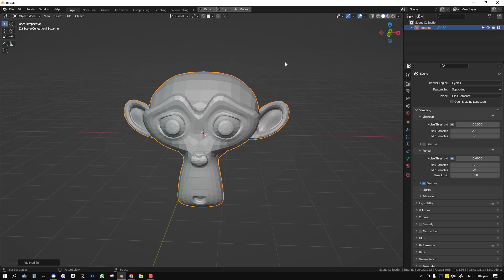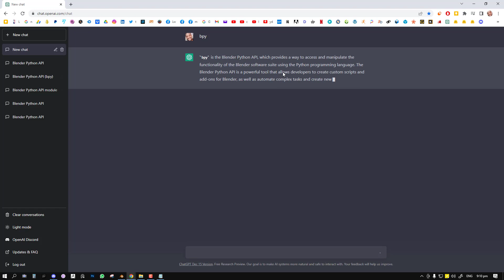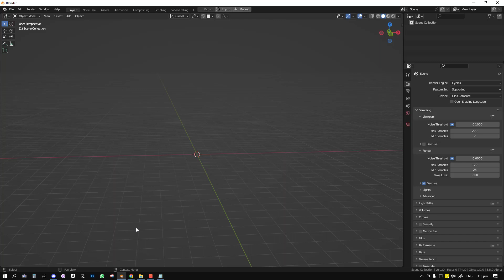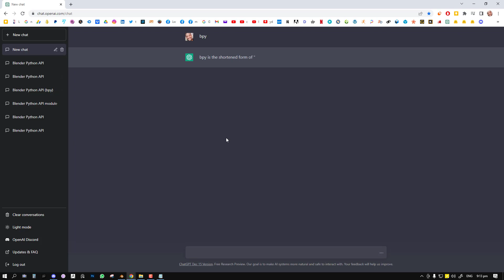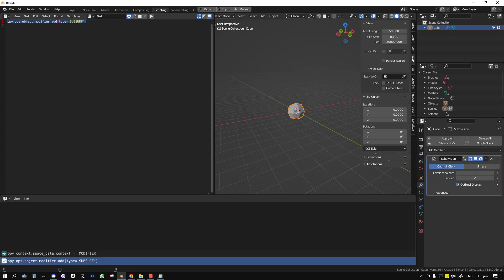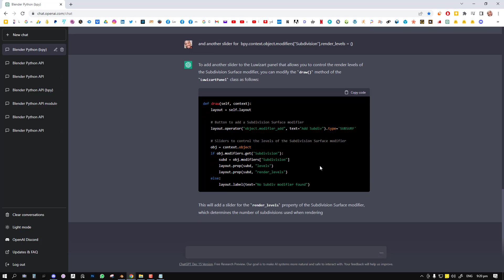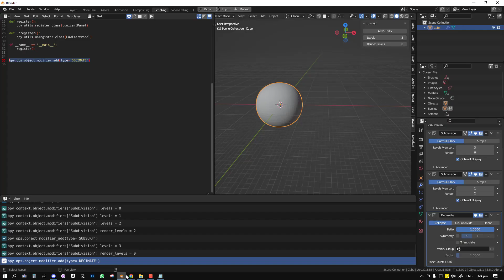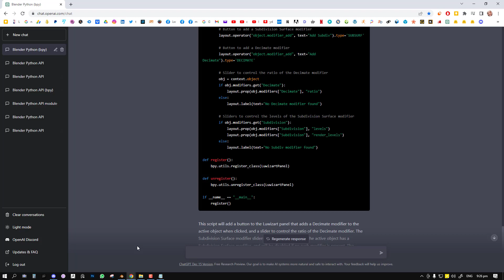Tell A.I to create an addon for you in Blender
The Chat GTP system is an easy way to create a new addon in Blender

Discount Price for owners of the old pupa addon. code located on your order page